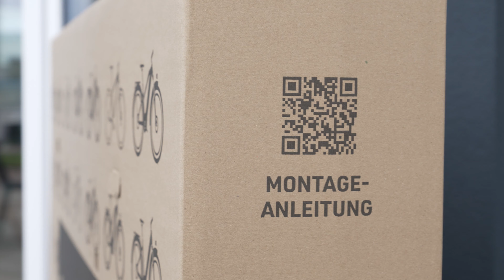Fahrrad XXL-Unboxing: So kommt dein Fahrrad bei dir an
In unserem Unboxing-Video zeigen wir dir, wie dein Fahrrad von Fahrrad XXL sicher verpackt bei dir ankommt und was du beim Auspacken beachten solltest.